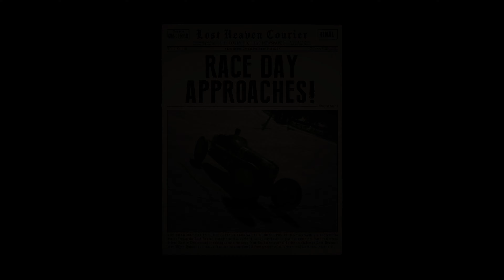/4K/ Mafia Definitive Edition Part 3 ZÁVOD! SK